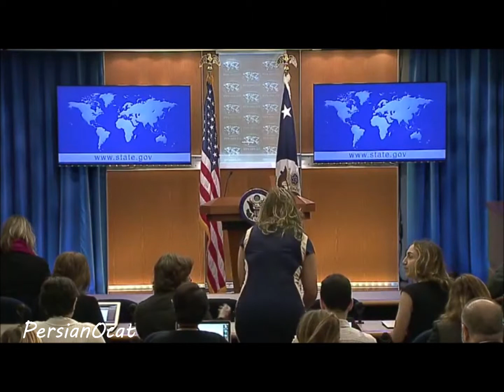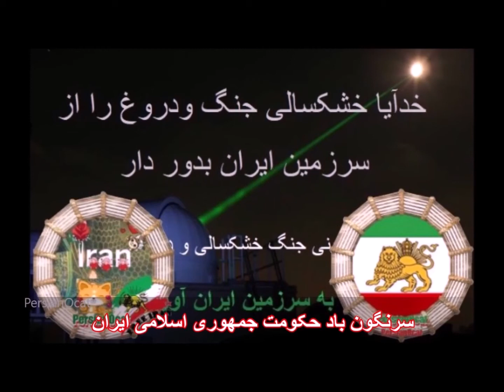PersianOcat: U.S. designates Iran's Islamic Revolutionary Guard Corps as a terrorist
U.S. designates Iran's Islamic Revolutionary Guard Corps as a terrorist

با سپاس ار همدلی تان لطفآ با دیگران هم شر نمائید زیرا فقط با همدلی و فهمیدن اینکه  همه
باهم میتولتتد متفاووت باشند  ولی در مورد کشورشان همدل هستیم.
با آرزوی ایرانی آزاد و آباد و ایرانیان سر بلند.
 ۱–.مراقب افکارت باش چون گفتارت را میسازند.
۲–متوجه گفتارت باش زیرا اعمالت را شکل میدهند .
 ۳–مواظب اعمالت باش که تکرار آنها بصورت عادات ظاهر میگردند مجموعه عادات شخصیت ما را میسازند و باز خود شخصیت ما در بین اطرافیان و اجتماع سرنوشت ما را رقم میزند

A little archive of news on Iran, Middle-East and the world concern to our well aware, especially thanks and credit to those have post and capture these videos   we Only keep (using) the part of clips are  useful  and fit in to our Puzel, we haven’t clime or  saying these clips  belong to us or try to making money on them!
 ONLY FOR EDUCATING OURSELVES AND WHOM CONCERNS, WE ONLY EDIT SOME THEM TO FITS OUR CONCERNS ABOUT OUR COUNTRY IRAN!
Please share if you think are useful for others

We have to cultivate a vision of a happier, more peaceful future and make the effort now to bring it about.,

Attitude is a little thing that makes a big difference never back down.FIGHT for what you BELIEVE IN!
Kind Regards
Admins PersianOcat